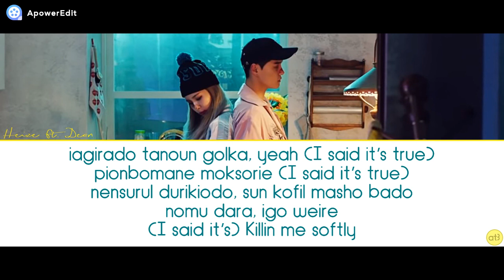HEIZE FT. DEAN "AND JULY" - PRONUNCIACIÓN (ESPAÑOL)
PRONUNCIACIÓN:

iagirado tanoun golka, yeah (I said it’s true)
pionbomane moksorie (I said it’s true)
nensurul durikiodo, sun kofil masho bado
nomu dara, igo weire
(I said it’s) Killin me softly

ilbuto iolkayi ne gago dulkayi pasakage da anun nega
deche mon barame ieronunyi
“eso pen dolio maldo motago sogi toyo
dowel mogota gien ore duenunde igo won (Whut)
tone yuwiman memdone”

I can give you the world, noman negero ondamion
I can give you the world
non malmanje modun gane daeyul tende
(iunani gildon bombuto koape dakchin iorumkayi)
Thinking bout you baby Yeah

chirore jebto boda tugoun bam
modun yumari guro dutoshik gechiman
onurun darul gol miro waton negu gane gamyon durul
maral goia noege
I hope We’ll be ok

yonbuto gidarin, IU-EMEF tiketo yonbu
da mirodun che nol manaro ganun gil Baby
gabioun jiansudo purigo goi mosho nonyo dondo
konenunde gute golon noe CALL
“na onul mot nagal got gate”

Thinking bout you baby Uh

oganun saramdul sokna jonya
tonaganun bamul wiroje
onuri anim andoel got gata
noe yona bonol nurugo

doman soridaga darun ioya giote nol boge
del yimola (ah ah ah)
nunchi yom bodaga ne iagi anin chokamio
sulchok tobolka (uh)

nan “mola mola” jamionso du bone gieyori
nowa nae giotul yinaga guna
chigum isungando naniga bogoship gumak
juak shirage iageso iye guman

sashil oworimion, yom gupe boielka jeso
dam iu-worimion, bapulge bul bodet poneso
(guroda iogikayi waso chingüin tinda bososo
You already know)
jum.. guronika ne marun

You’re fine, I’m fine. And July
Oh iun chunbuna yana BABY
You’re fine, I’m fine. And July (you know?)
“nan namyail tegado güenchana”